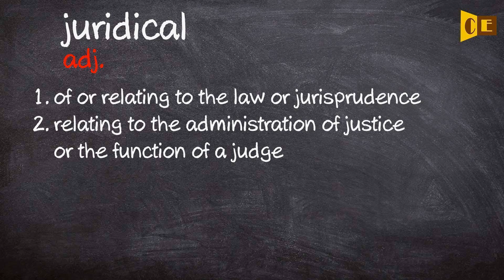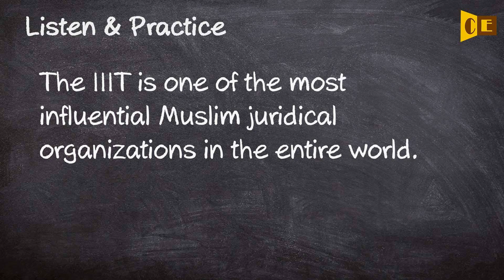Juridical Pronunciation, Paraphrase, Listen & Practice